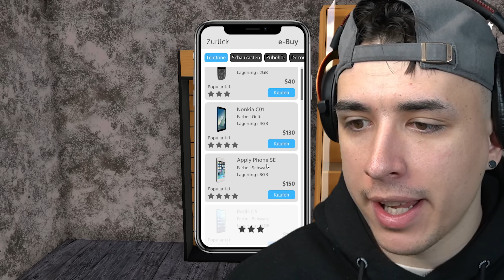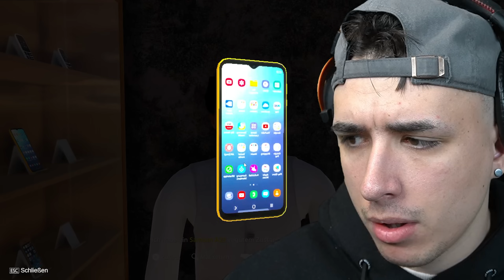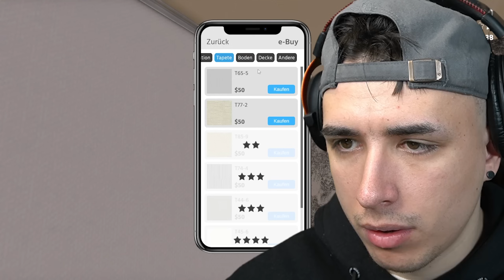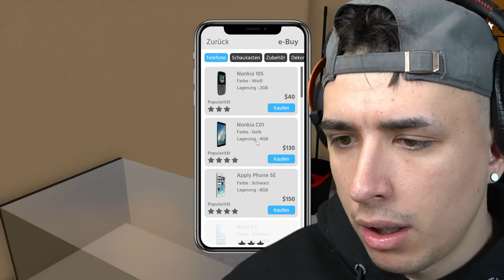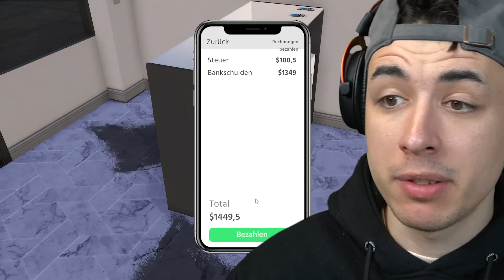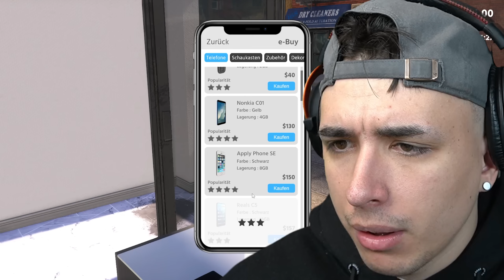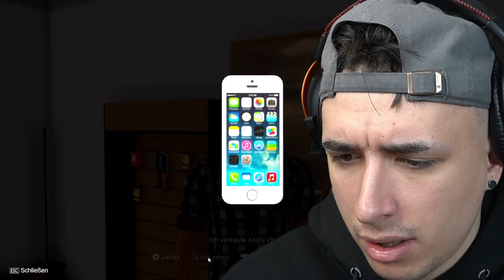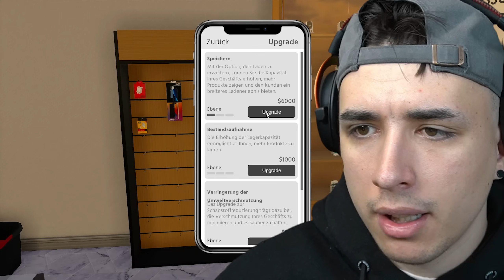Noul IPHONE 15 in APPLE STORE!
► Abonați-vă
► Activați clopoțelul
► Apreciați videoclipul

Va mulțumesc pentru tot!